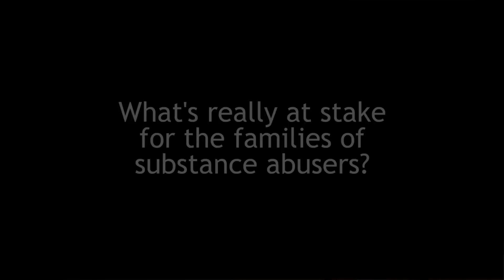How Substance Abuse and Alcoholism Affects the Family - Reach Recovery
Substance Abuse Recovery by Reach Recovery can be found Substance abuse and alcoholism affects the family.

There is a common misconception that substance abusers believe. They often think "I am only hurting myself." This is not a true belief. In fact, dependency upon chemicals causes one to behave in ways that hurt the people closest to them. It:

1- Dominates the user's thoughts and priorities.
2- Occupies the user's time, money, and attention.
3- Deteriorates the user's values and behavior.

All of these changes directly affect the whole family and has a negative impact on the family.

What impact does this behavior have on the family? It creates constant unpredictability. Family members struggle to adapt to the unstable ways of the user:

1- The non-user begins to develop emotional and physical problems.

2- Family member becomes filled with anger, guilt, shame, hurt, fear, and loneliness.

3- They can suffer from rejection, abandonment, and other forms of abuse.

What's really at stake for the families of substance abuse or alcoholism? Unfortunately, this is a lose/lose situation for everyone. Healthy family relationships are lost.

1- Lack of trust -- brief periods of sobriety do little to lesser tension since the family has learned not to rely upon the addicts promise.

2- Inability to communicate effectively -- families have learned by trial and error not to talk about problems, and their experience with substance abusers and alcoholics have proven to lead to more fights and arguments.

3- Inappropriate coping skills -- the family has lost the ability to deal with emotions in a healthy way. As addiction progresses, family tension & hopelessness increases. Love becomes confounded by feelings of hatred, eventually finding themselves unable to separate the person from the problem.

Can families take back what was lost?
Certainly, families can win in these situations, but it will take work and time. As we've talked about, the natural course for families in these situations is for families to revolve around the chemically addicted, giving them all the attention. The chemically addicted revolves their life around the chemical. The focus of both the user and non-user in the family is wrong. The family member has relinquished control of their lives to the user.  In order to stop this cycle, the family members must regain control of their own lives!